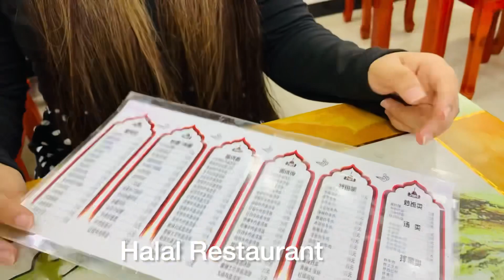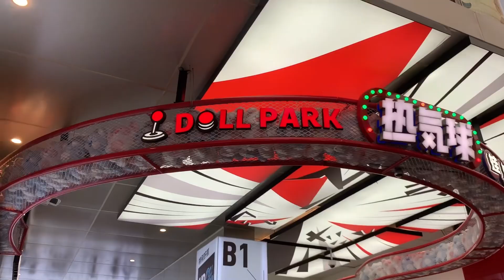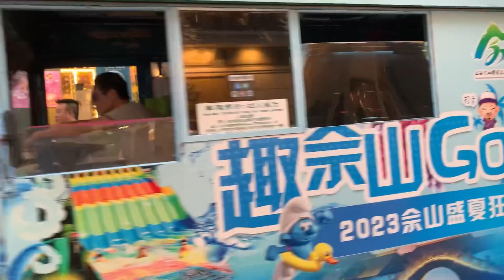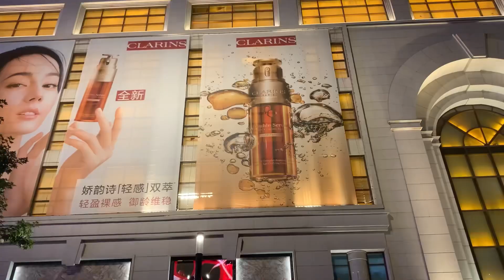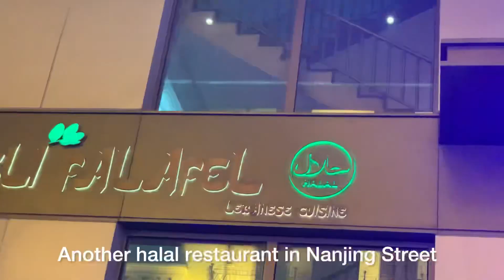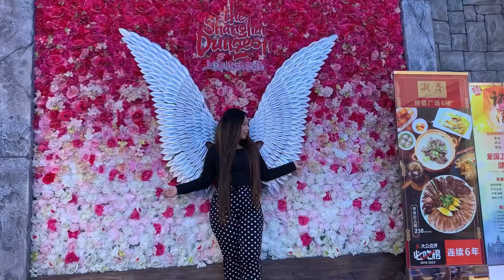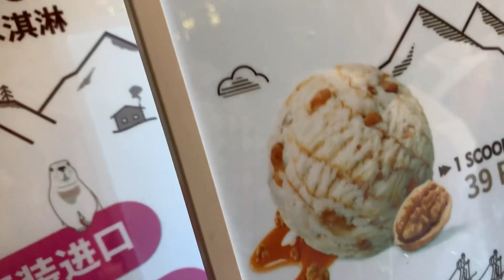Shanghai old street Nanjing Road China | world busiest street China | Sonia Faheem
Shanghai old street Nanjing Road China China | world busiest street China soniafaheem Sonia Faheem

Site Search
Answers
Home
Global Tours
China Tours
Small Groups
City Packages
Tailor My Trip
Trains
City Guide
Reviews
Top Shanghai Attractions,
The Bund,
Huangpu River,
Nanjing Road,
Disneyland Park,
Yu Garden,
Shanghai Museum,
Zhujiajiao Water Town,
Oriental Pearl Tower,
Shanghai Tower,
Jade Buddha Temple,
More Things to Do,
Xintiandi,
Tianzifang,
Circus World,
World Financial Center,
Jin Mao Tower,
Shanghai Zoo,
Qibao Ancient Town,
Shanghai Tours,
Day Trip to Terracotta Warriors
Home / City Guide / Shanghai / Attractions /
Shanghai Old Street
The Archway of Street
 Pictures of Shanghai Old StreetShanghai Old Street, historically called Miaoqian Dajie, is an old business street that has a combination of tourist attractions, shops, entertainment and cultural exhibits. It owes its special social attractions and rich commercial background to the fact that the earliest bank, gold shop, jeweler's store, wine shop and tea house of the city were all to be found here.

The architecture and the layout of shops in Shanghai Old Street show its development that began during the Ming Dynasty (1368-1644) until the period when European influence made an impact on the city. The western part of this old street begins at South Henan Road and continues to Guanyi Street. The buildings here reflect the style of the Ming and Qing (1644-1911) dynasties and the architecture is elegant in its classic simplicity. Red poles, pink walls and black roofs with upswept eaves are in harmony with the buildings in Yu Garden. The eastern end of Shanghai Old Street, with a length of 500 meters (about 1,640 feet) ends at Renmin Road and after reconstruction and decoration retains the residential characteristics of later Qing Dynasty. The swing doors reach to the ground, the lattice windows and the graceful roofs with upswept eaves are fascinating as they are precisely how foreigners imagine China to be. Although there are several European buildings, they don't contradict the styles of old Shanghai. On the contrary, they are a vital part of the diverse culture here.
Shanghai Old Street Old Street, Shanghai
There are about 225 stores on  Shanghai Old Street, each designed carefully according to its function. Shops purveying handicraft articles, paintings, calligraphies and jewelry are well-appointed and give you plenty of variety from which to choose what you want. On the eastern part, old shops such as the Tong Han Chun Pharmacy, Lao Tong Sheng Food Store, Wu Liang Cai Glass Shop, De Shun restaurant, take you back to the Shanghai of 100 years ago. In the Chun Feng De Yi Lou teahouse, you can enjoy Yuanbao Tea served with two olives in it. On weekends, the Pingtan (Suzhou Ballads) are performed here too. In the Old Tea House, the owner has on display a collection of fifty cheongsams, traditionally styled ladies dresses, dating from the 1930s. By contrast at the western end of the street is where items of folk culture may be bought. The antique shops, embroidery houses and wonderful fabric shops symbolize the commercial prosperity of the area.

By the way, you can visit Yu Garden which is a famous classical garden next to Shanghai Old Street. Here you will find the Temple of the City God, a Taoist temple and Chen Xiang Pavilion, a Buddhist temple are also in Yu Garden Tourism Zone. You can walk to Xiao Tao Yuan Mosque, in which many kinds of Islamic food are provided here on Fridays, the Muslim holy day.

How to get to Shanghai Old Street
 By metro:
1. Take Metro Line 8 and get off at Laoximen Station. Leave from exit 6 or 7 and walk east for about 10 minutes.
2. Take Metro Line 10 and get off at Yu Station. Leave from exit 3 and walk south for about five minutes.
 By bus:
1. Take City Sightseeing Bus to get there.
2. Take bus 11, 64, 304, 736, 920 or 930 and get off at Xiaodongmen Station.
is yuyuan old street the same as shanghai old street?IYes, Yuyuan Old Street is one of old street in the city.
No, they are different streets, but closeby. Go to google maps and type in Yu Yuan Old Street
If I stop at Yuyuan Garden Metro... What exit number to go to Shanghai Old Street?
Well, I just know several hotels near the street. Is ok for you? If so, there are three for your choice:
1. Home Inn, at no. 699, East Fuxing Road (near South Henan Road), which is around 600yd away.
2. Furao Business Hotel, at no. 99, Zhonghua Road (within 500yd in the souteast of Yuyuan Garden), around 350yd away.
3. Ibis Hotel, at no. 85, Zhoujin Road (near Middle Fangbin Road), within 550yd away.